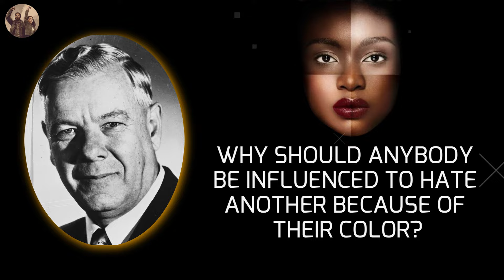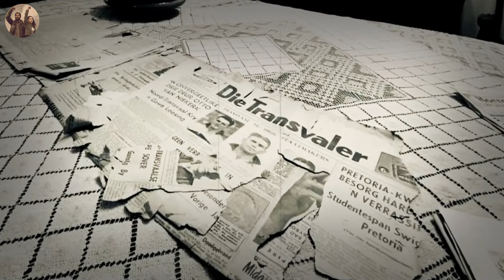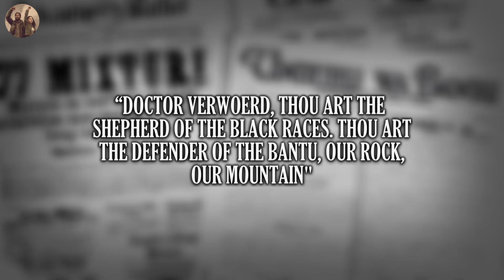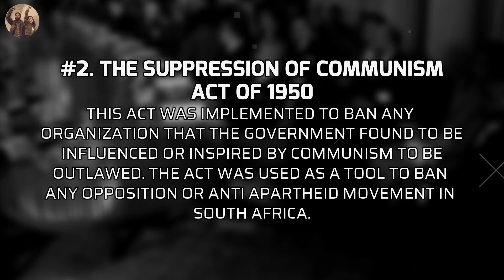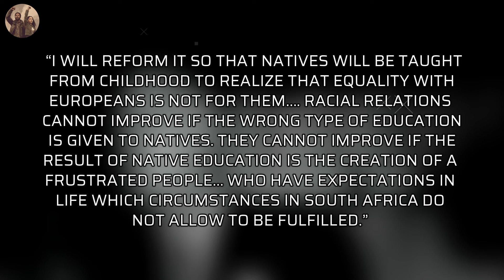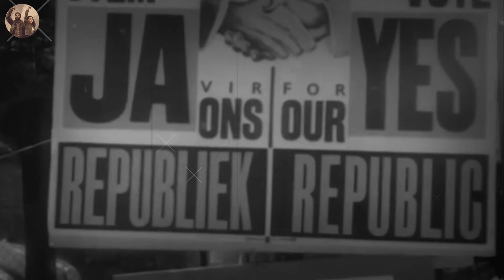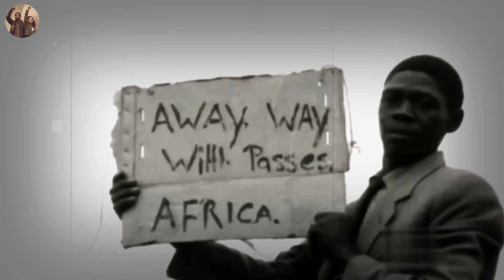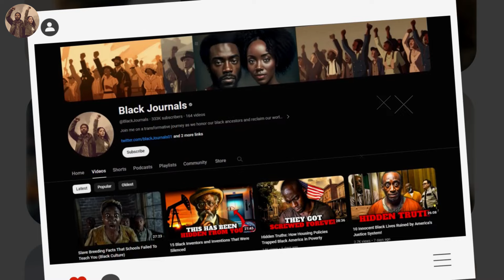Exposed! The Mastermind of SA Apartheid Not Taught In Schools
0:00: Intro.
0:38: 🔍 Impact of controversial leader on apartheid system and education in South Africa.
3:27: 🧠 Insight into the academic journey and views on race of Hendrik Verwoerd in South Africa.
6:30: ⚫ Controversial actions and beliefs of Hendrik Verwoerd in South Africa during the mid-20th century.
9:44: ⚖️ Implementation of apartheid laws under Prime Minister Hendrik Verwoerd's rule.
12:58: ⚖️ Architect of Apartheid's Legacy Expands System with Legislation and Segregation.
16:15: ⚖️ Oppression through pass laws and protests against apartheid in South Africa.
19:27: 🔍 Assassination of Prime Minister Verwoerd and its Anti-Apartheid Implications